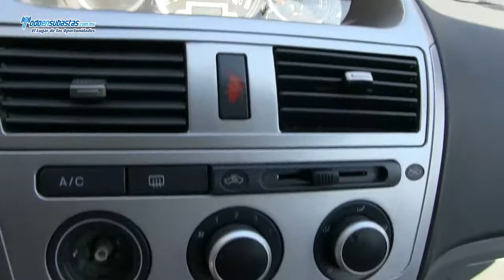Faw / F5 SLE Sedán Lujo A/A E/E C/D / 2009